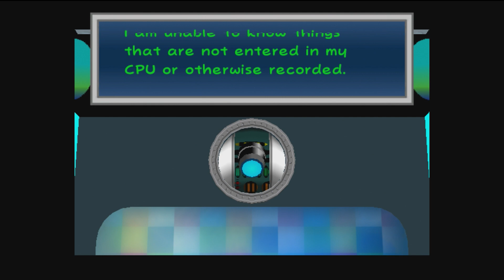Paper Mario TTYD Episode 11: Peach Undercover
My equipment didn't fail me this time!

Peach dons a disguise to learn Grodus's master plan and Bowser is still behind on learning about Mario and the Crystal Stars. Meanwhile, we learn where our next destination is: Twilight Town. Not the one from Kingdom Hearts...

Thumbnail art by Mysticalpha on Deviant Art